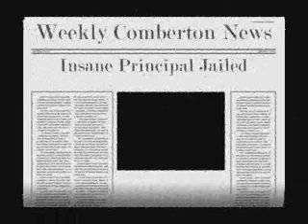Comberton Village College in Lego - part 1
Mr Munday - the school pricipal thinks he is like James Bond as he is insane - therefore he renamed himself 'Steve Bond'.
Are his balls the most expensive in Cambridgeshire?

WARNING - this was not made by the college! Also look out for more in the series!